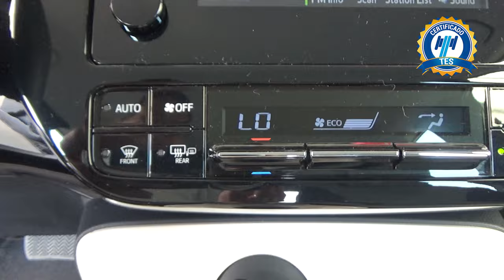Toyota / Prius / 2018 - 17180